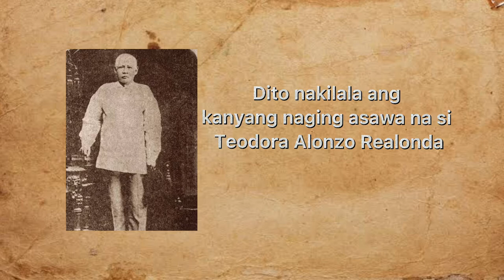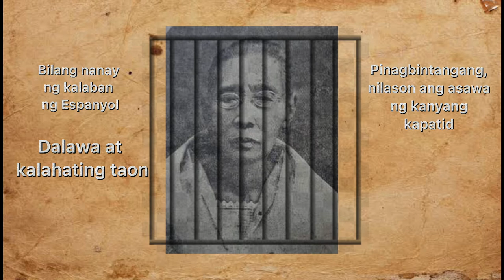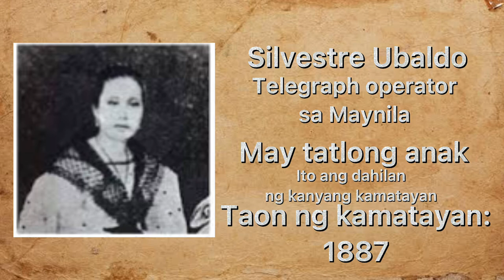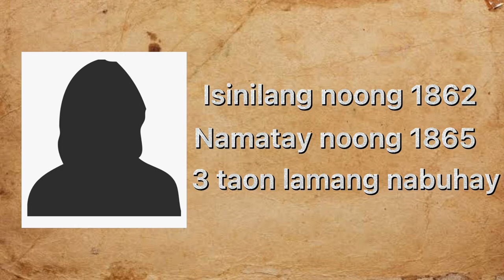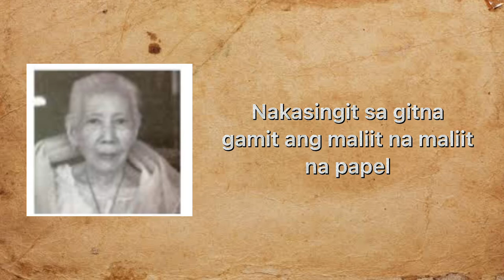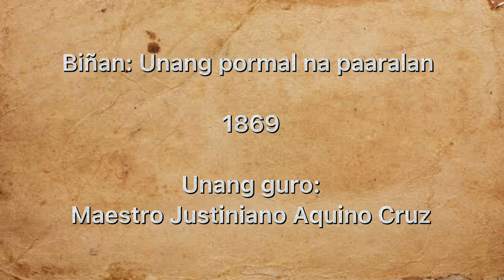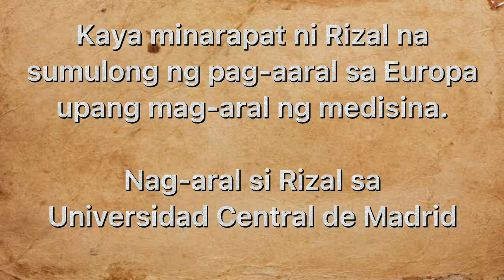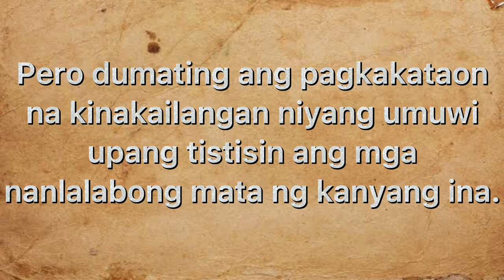Ang Pamilya ni Rizal